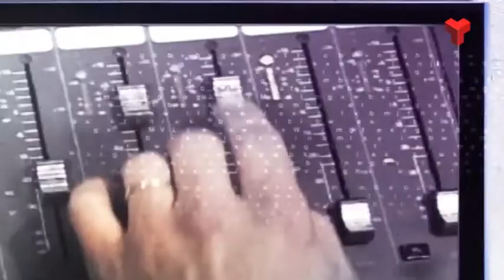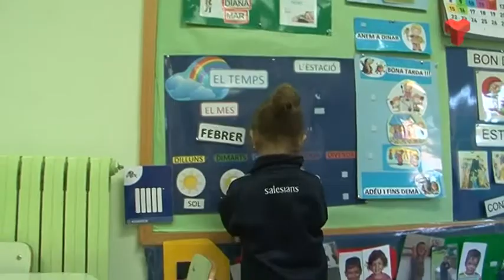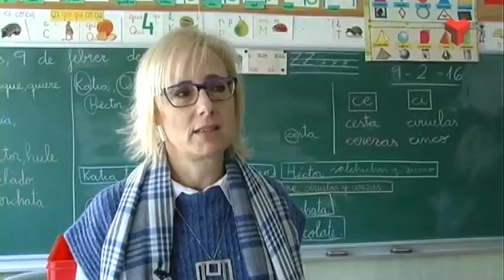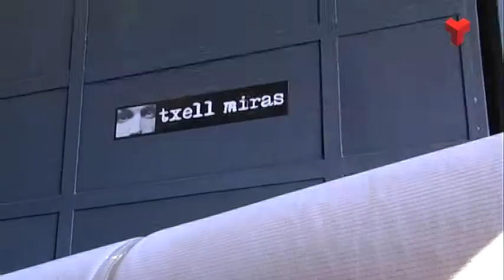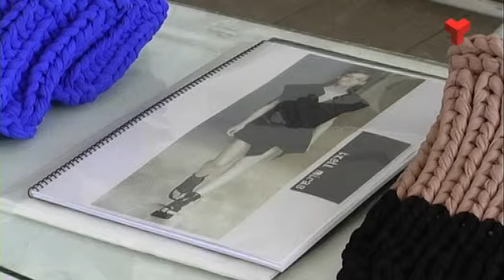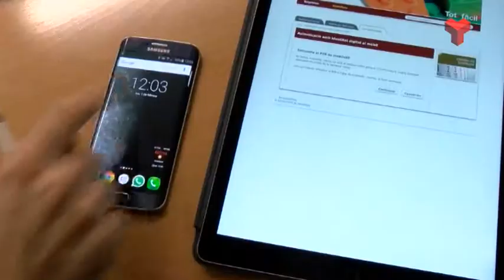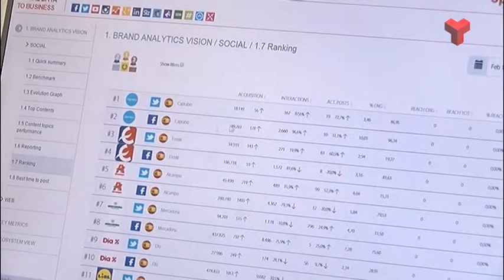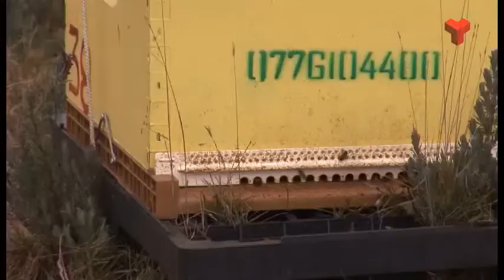La 7mana Vallès Occidental divendres 26-02-2016 de Canal Terrassa